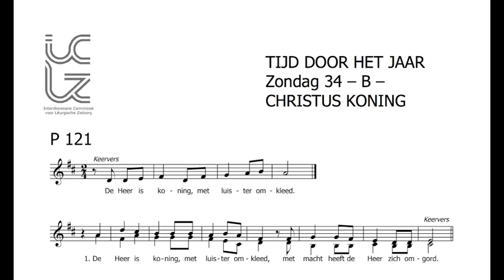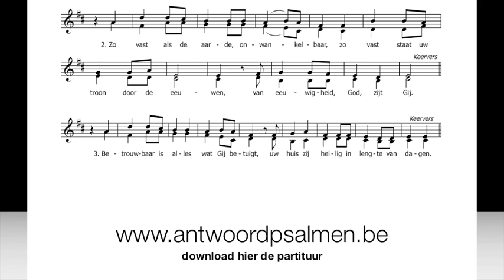Antwoordpsalm voor de 34ste zondag door het jaar - B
zang en orgel: Jos Bielen